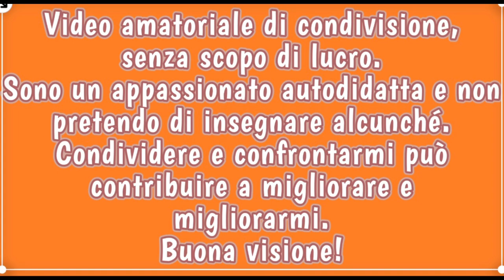Signature Tabac by Zaharoff - R&G Shave designs by Rod George - two band Boti Brushes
Ciao a tutti ragazzi! Mattinata piovosa, uggiosa ed umida che, fortunatamente, ho trascorso a casa lavorando in smart working, e che mi ha ispirato all'utilizzo di un altro capolavoro Zaharoff: Signature Tabac. Una tavolozza di fragranze con, protagonista, il tabacco umido miscelato a note di rum e di cognac. Un tocco di lavanda, di cipresso, di anice stellato che si dispiegano in un bosco terroso e fumoso e poi un tocco floreale di oud e balsamo con una calda trilogia sensuale, calda e spirituale di mirra, incenso e legno di sandalo. Rasoio artigianale by R&S shave designs by Rod George e pennello ciuffo tasso two band con manico in legno by Boti Brushes.
💈🪒SOTD🪒💈
- sapone detergente viso/mani/corpo Meißner
Tremonia Stone Pine Citrus
- olio prebarba mandorle dolci Extró Cosmesi
- sapone da barba Zaharoff Signature Tabac
- pennello ciuffo tasso two band SHD con manico in legno by Boti Brushes
- rasoio R&S shave designs by Rod George - California
lametta Gillette 7'o clock
- talco finissimo Clubman Pinaud
- balsamo dopobarba Aion Skincare
- aftershave Zaharoff Signature Tabac
- Rescue Potion by Zingari Man
- Hydration Potion by Zingari Man
- Colonia Tabacco by Vitos - Susan Darnell